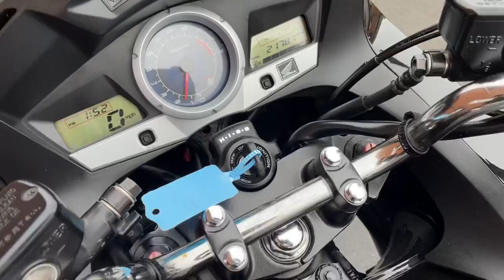Honda CBF1000 2014 Black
Honda CBF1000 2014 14 Reg 21,787 Miles Black